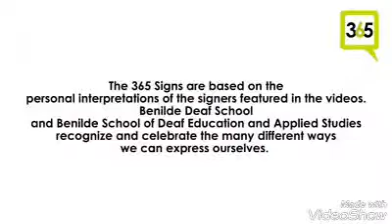Filipino Sign Language: scholar, advocte, empowered, leader • Philippine deaf community vlog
Description:
Ready of sign language!
1. Scholar
2. Advocate
3. Leader or lead
4. Empower
Complete of sign language.

Available in online!

Good morning and night day.
Welcome to the Philippine deaf community vlog . government the courts are education, and the Philippines. Deaf community the blog